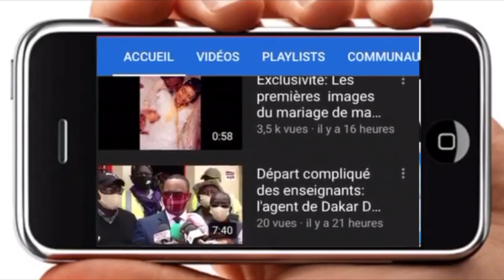La femme de Omaro fait sa première apparition : "mafi guen D....."